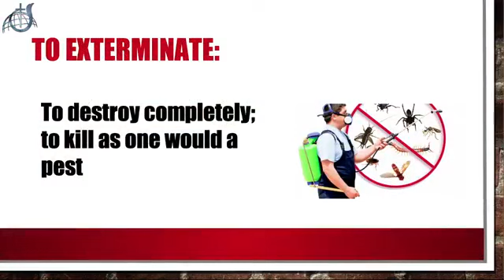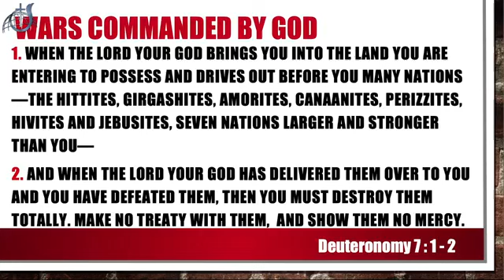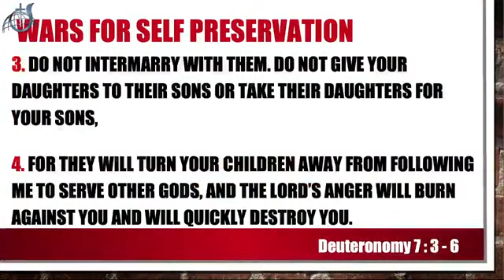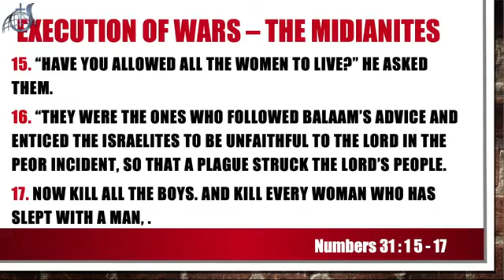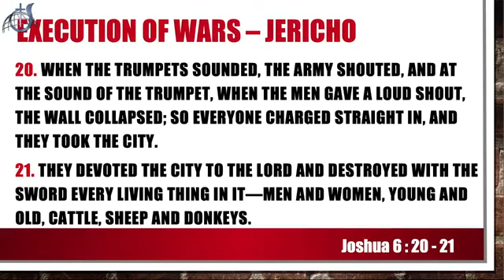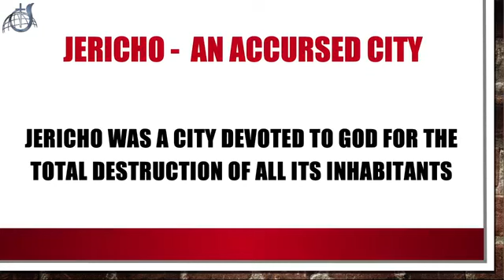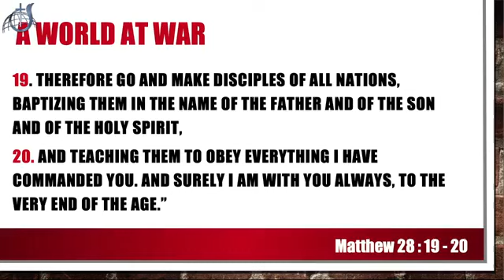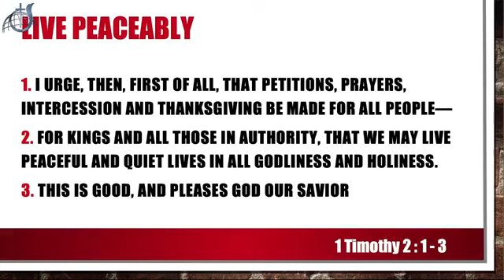Wars of Extermination (Sheron Dinnoo)